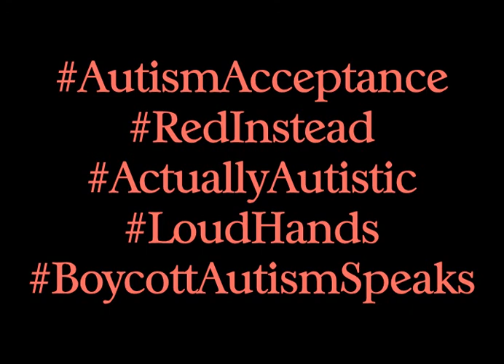Autism Awareness vs Autism Acceptance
Had to post the transcript somewhere else because it's too long for Youtube. * * * TW for usage of ABA commands * * *

All three "characters" are played by me. The only really "put-on" thing was the dialogue and BA's condescending tone. I was able to speak more eloquently than usual because I had all the printed dialogue taped to pieces of cardboard that were propped up against the camera tripod. I was reading all the lines instead of saying them "live". I stumble and lose my train of thought a lot when I'm talking "live" instead of reading out loud. Go watch my vlogs and you'll see the difference.

The stims in the video are my real stims. I didn't need to ham those up for the camera, they all happened naturally.

Yes, that is really what Autism Speaks supporters sound like to me. If your response to this video is "I'm not like that!" rather than "Wow, Autism Speaks is bad news and I need to stop supporting them!" then you are proving you don't care about autistic voices.